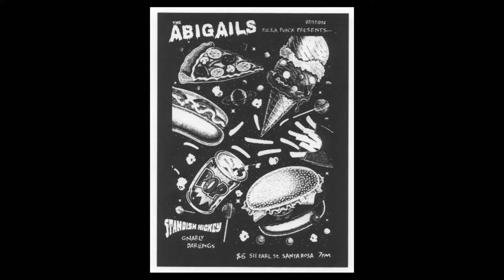The Abigails: (#9) - July 17, 2014 @ Santa Rosa, CA